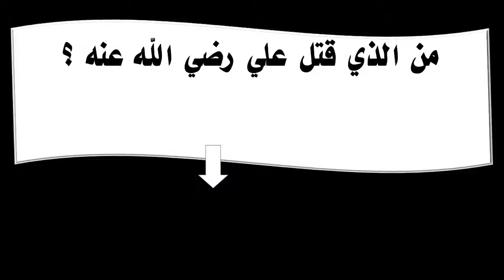من الذي قتل علي رضي الله عنه ؟